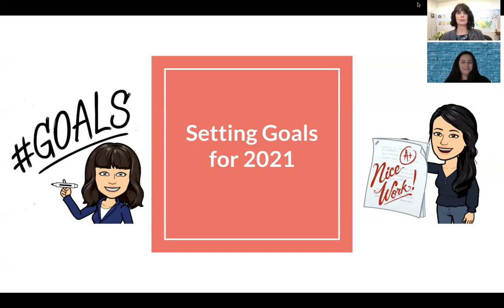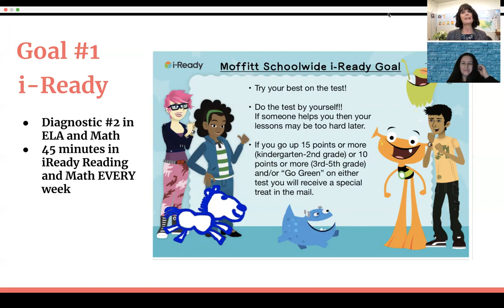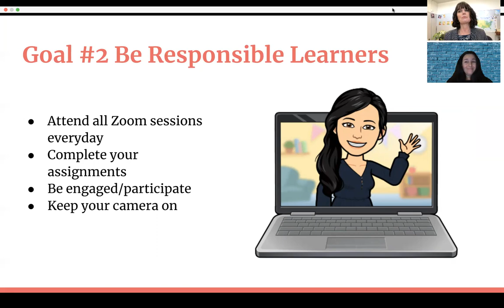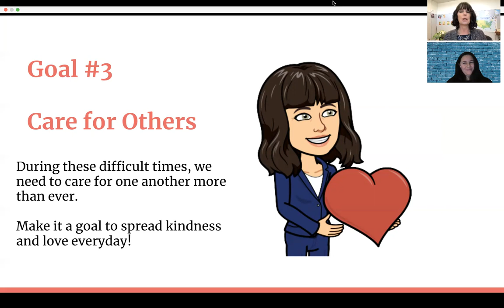Moffitt Mustangs' Goal Setting Part 2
We discuss our three school-wide goals related to being Safe, Respectful, and Responsible.